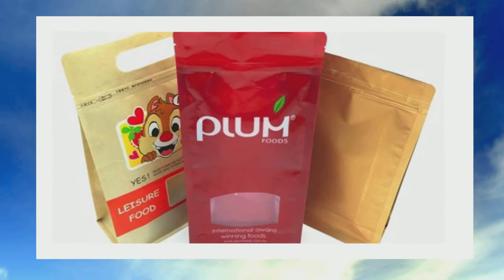laminated material food packaging / printed flexible laminated packaging material